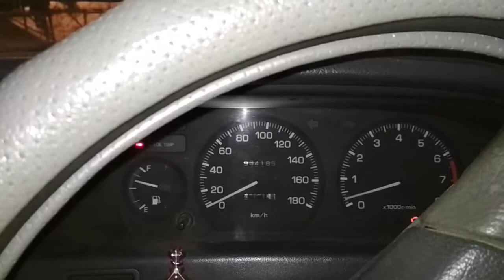Запуск двигателя после зимы Sprinter Carib AE95